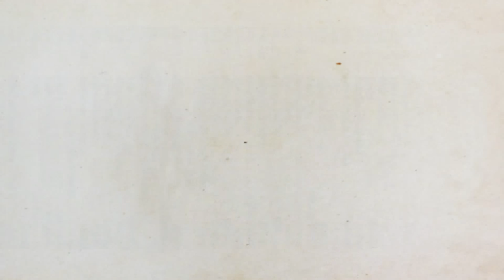Spider Rite of the Shrouded Moon gameplay PC HD [1080p/60fps]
Spider Rite of the Shrouded Moon PC gameplay 1080p 60fps
Platform: PC
Genre: Puzzle Action
Release Date: August 6, 2015

★ About The Game:
You are a spider on the hunt! Build webs of your own design to trap and eat a wide variety of dynamic insects, each with its own behaviors and vulnerabilities. You must possess the agility and cunning of a spider to master the deep scoring system and top the per-level leaderboards in this unique, innovative blend of action, strategy, and puzzle gameplay.